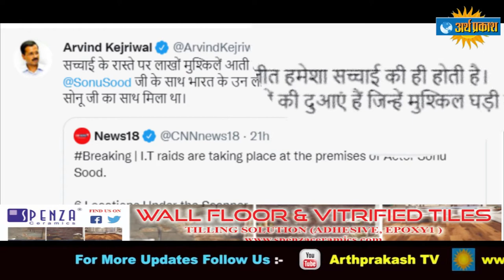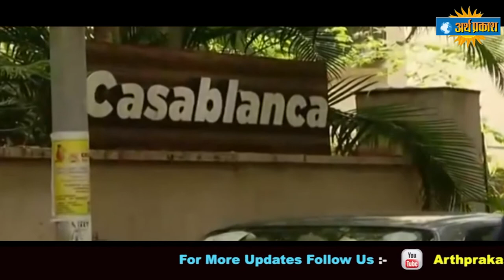सोनू सूद के घर आयकर विभाग की छापेमारी राजनीति से प्रेरित